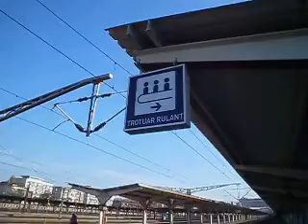Trotuar rulant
S-a inaugurat trotuarul rulant care leagă Gara de Nord, staţia intermodală Basarab şi Gara Basarab.